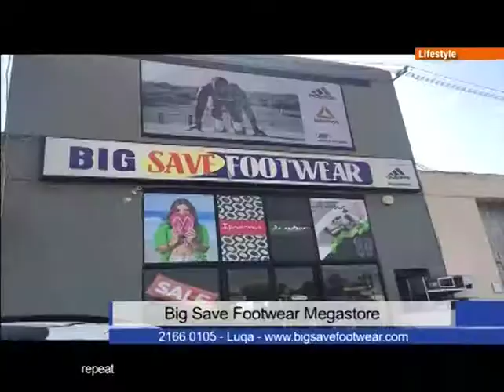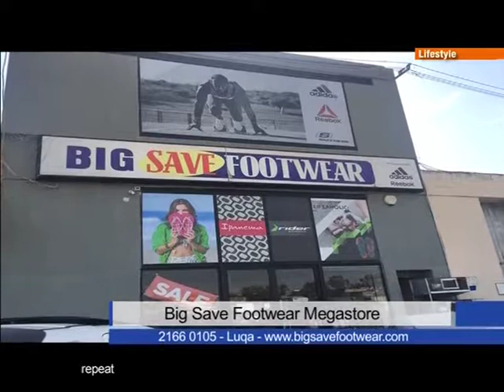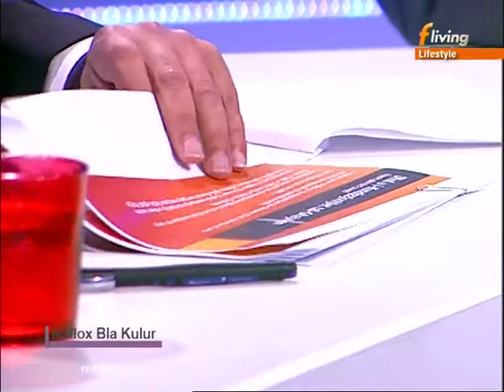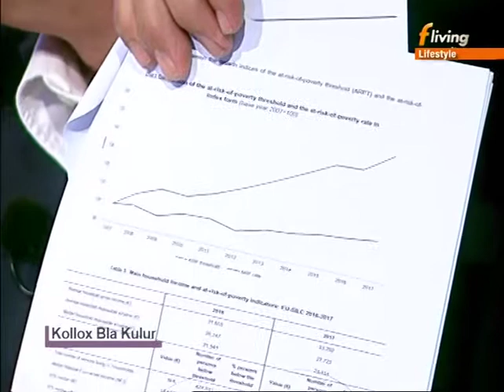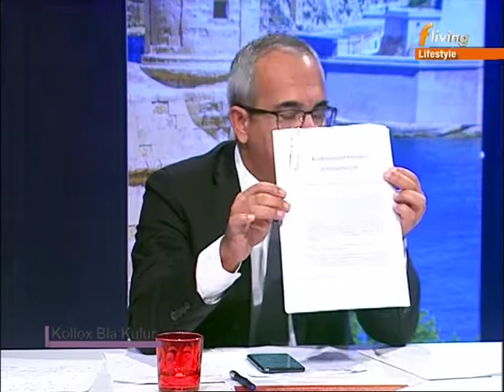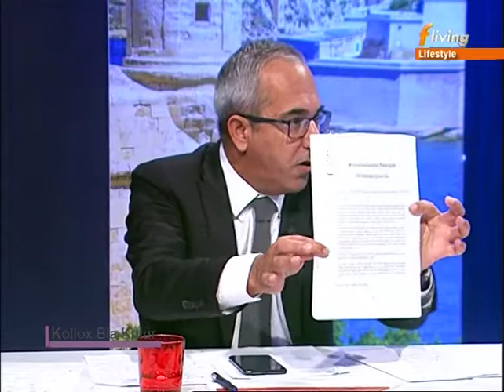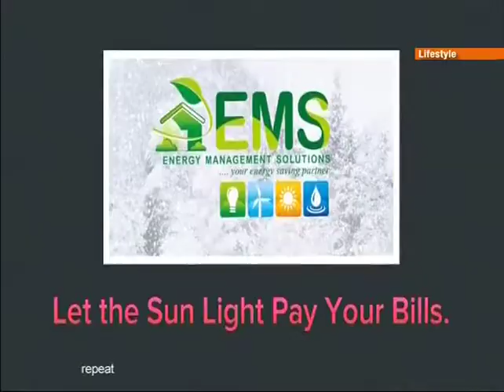Kollox Bla Kulur 06-10-2018